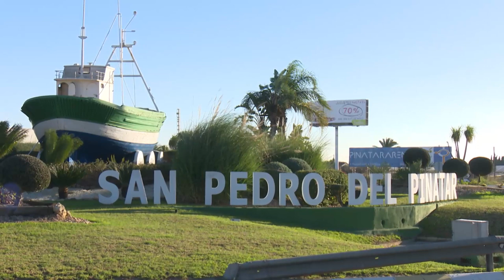"Met zelfde vertrouwen doorgaan"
In de eerste week van het nieuwe jaar verblijft FC Twente op trainingskamp in San Pedro del Pinatar. Peet Bijen over de trainingsweek onder de Spaanse zon.